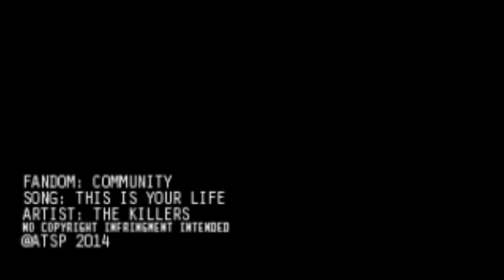Raised by TV | Community [Abed Nadir]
"You've gotta be stronger than the story"

Scenes from all episodes of season 5 included

I've had this song for a while now and recently stumbled across it again. I just thought it was the perfect fit for Abed. I relate to Abed a lot with his desires to go into film making, and his adoration for all things tv/media, so this was really fun for me to make.